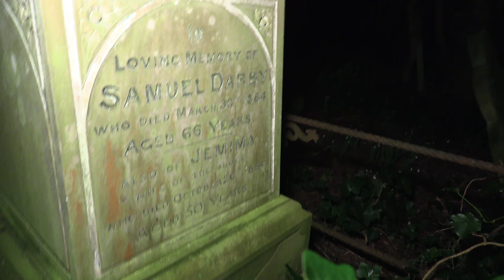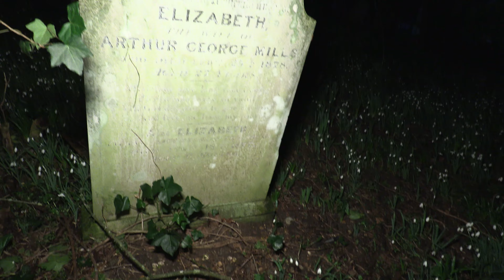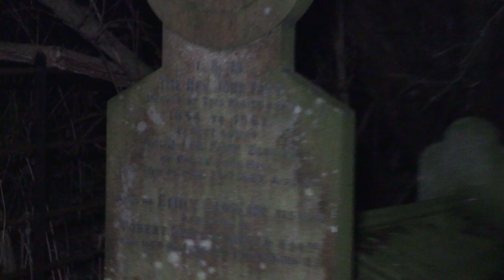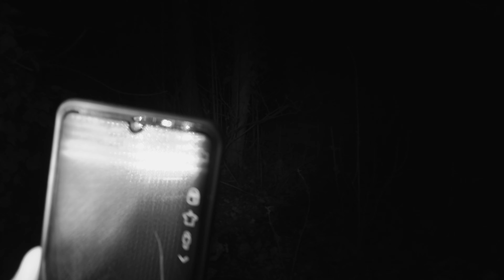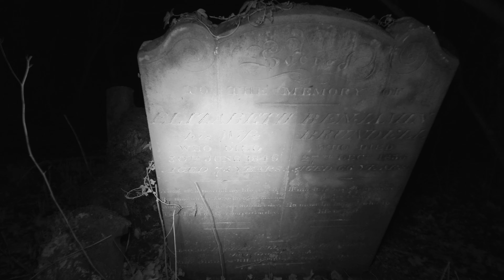Graveyard Haunts Gillingham Church Suffolk - Did we make contact with Maria? 4K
Located next to TWO other Churches, Gillingham  Church is rich in both being next to a millionaires mansion and Dates back to the early 1700's
Graveyard haunts i wander around looking at the History of these beatiful places.

This also was the initial test of my new CANON XA50 camera in Proper real 4K UHD. so let me know how it looks.
This is a 4K UHD Paranormal Investigation and Wander of gillingham

I've since found the settings to stop it lowering the frame rate when in dark situations.

▶What is Jamie and his Paranormal Torch?
Jamie has been a ghost hunter since the turn of the century. I decided to do exploration and Ghost hunting on my own! I was not not disappointed. Lots of haunted, steep in history locations in the UK and abroad.

▶A Sceptic but open believer, Always wanting to get the evidence and enjoying the historical beauty of many locations visited in this Youtube series.

▶ Cameras - CANON XA50
▶ AUDIO - RODE - NTG2 MIC

Paranormal Equipment:
▶ K2 METER, MUSTEK DV4000 (Dictaphone)
▶ APPS - SLS GHOST TUBE, NECROPHONIC.